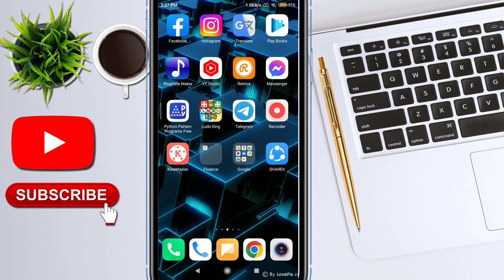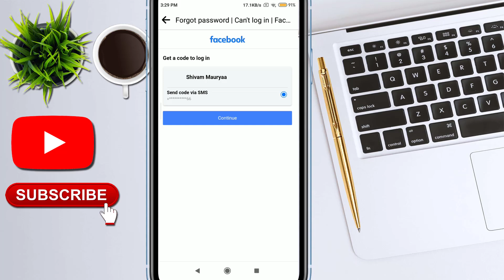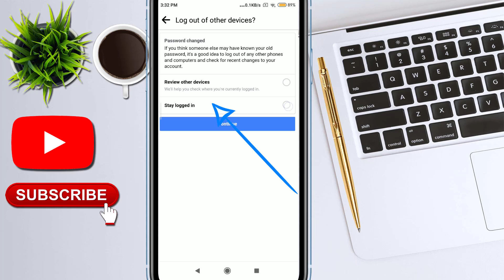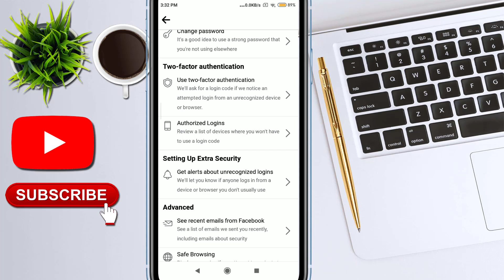facebook ka password change kese kare | फेसबुक का पासवर्ड कैसे बदलते है | How to change facebook ps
Dosto agar aap facebook chalate hai aur aap ka password bhul gaye hai to keshe change karskte hai ya badal skte hai is video me aap ko pura process banaye hai video ko complete dekhe

Search Content-
facebook kese chalte hai aur password kese badle
facebook me password kese change kiya jata hai